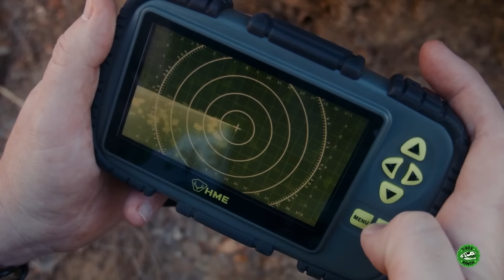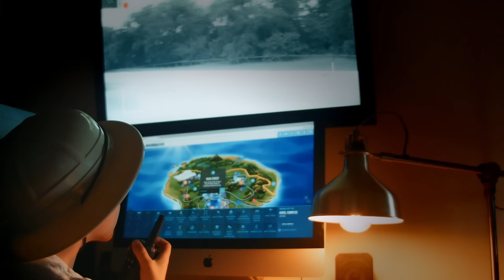Canciónes del Parque de T-Rex | T-Rex El Rey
T-Rex El Rey 00:00
Corre sin parar - ¡Los dinosaurios se acercan! 02:01
Que comience el show 04:12
La canción del walkie talkie 06:18